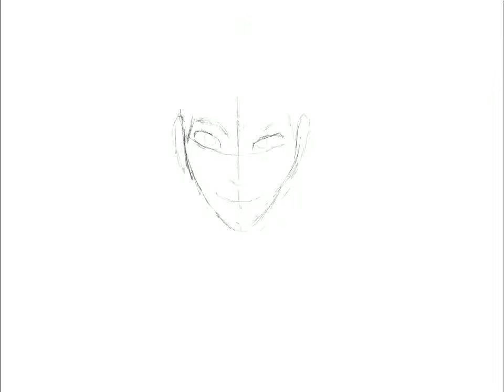Kayakman I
Join Puffer, my best friend's website. It is a small fun community in there and it is very fun